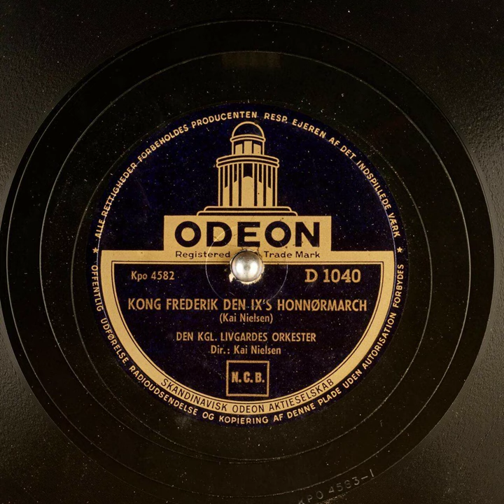Long Frederik Den IX'S Honnormarch - Den KGL Livgardes Orkester (Kai Nielsen, Conductor)